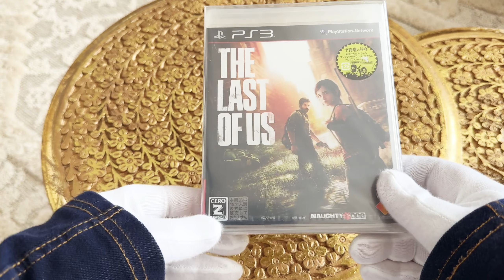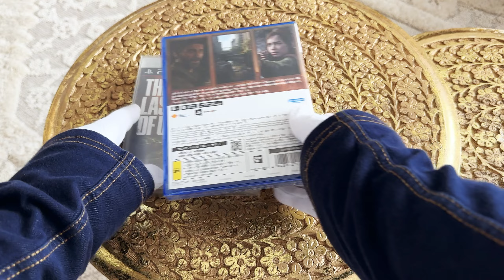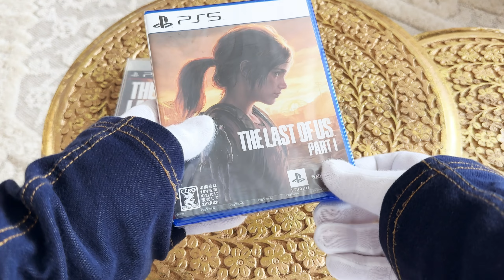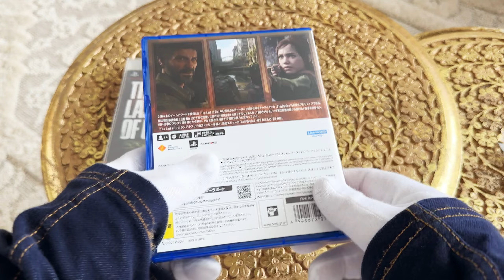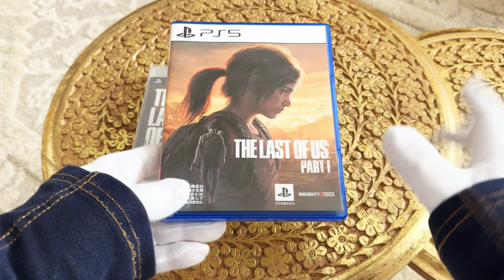Unboxing PS5 The Last of Us: Part 1 :: Japan Version CZ / SK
Tak ako Uncharted kolekcia na PC ani The Last of Us: Part 1 PC verzia nemá dostupný Japonský dabing. Ten je exkluzívny pre Japonsko. Preto som si zobral hru na PS5.

Tak ako je zvykom aj táto hra spadá do kategórie CERO Z a teda je mierne upravené násilie a brutalita v hre. ☕Ak by si ma chcel pozvať na kávu: